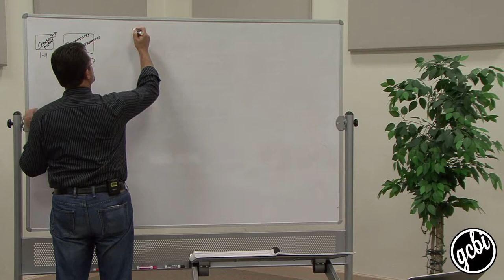Salvation and the Ark, Pt. 2 (GCBI 102.05)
In this part two session on the Ark and the Flood, Dr. Randy Smith focuses on Genesis 9 and the Noahic covenant and how the story of Noah's life after the Flood applies to our own lives after salvation.